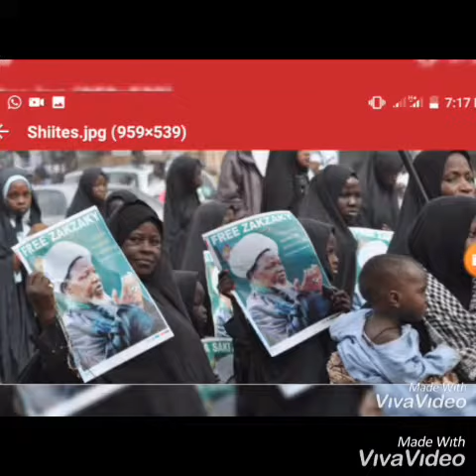SHI'ITES DEFY BUHARI, STORM ABUJA STREETS IN PROTEST AGAIN